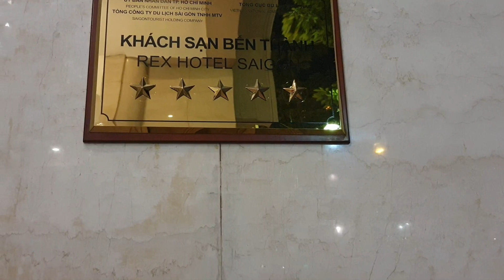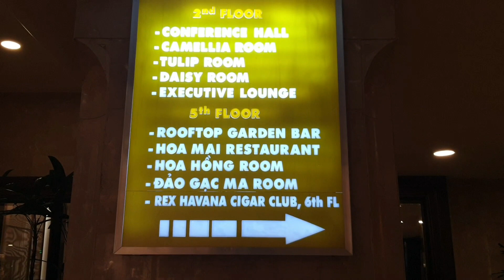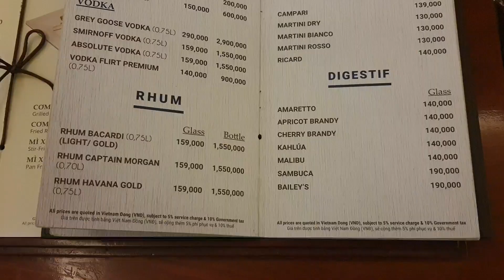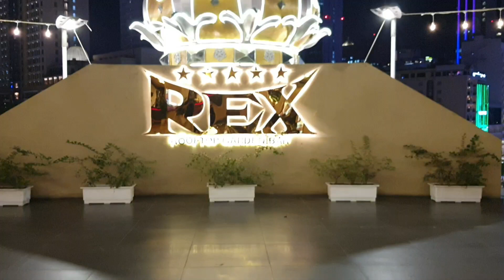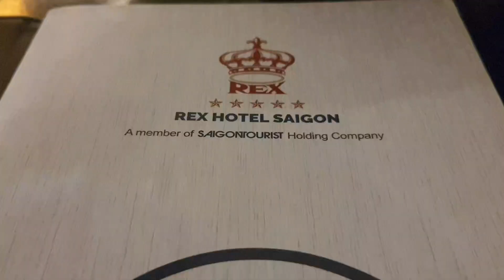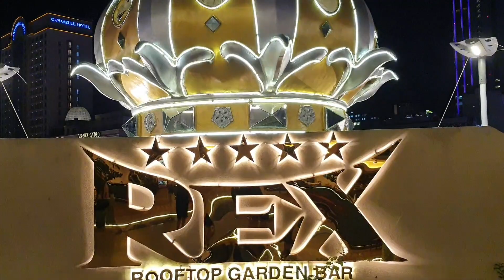Lên tầng 5 khách sạn Rex Sài Gòn uống cocktails ngắm phố đi bộ Nguyễn Huệ: Rất rất đẹp!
Lên tầng 5 khách sạn Rex 5 sao Sài Gòn uống cocktails ngắm phố đi bộ Nguyễn Huệ: Rất đẹp và đáng đồng tiền!